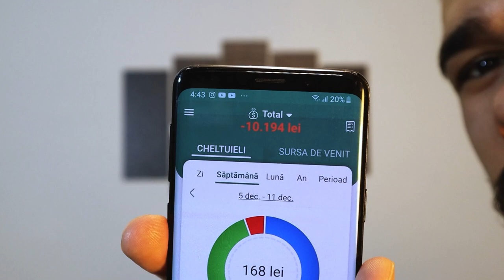5 LUCRURI Pe Care Le Vei REGRETA La 30 DE ANI